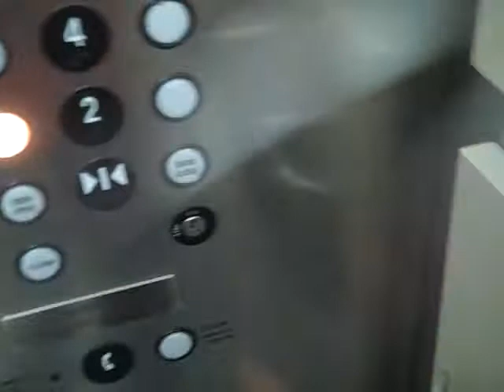2002 ThyssenKrupp SPF Traction (Patient) Elevator @ Memorial Hermann The Woodlands (West Tower)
Installed: 2002.